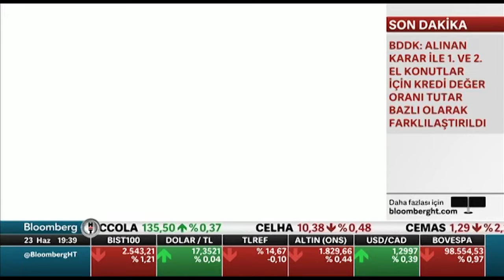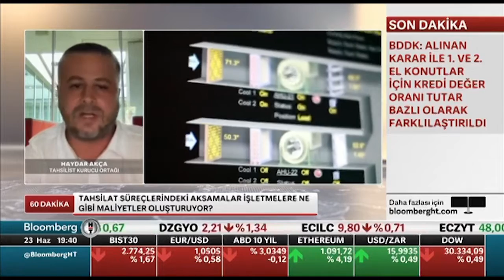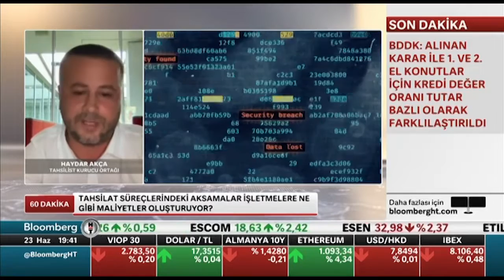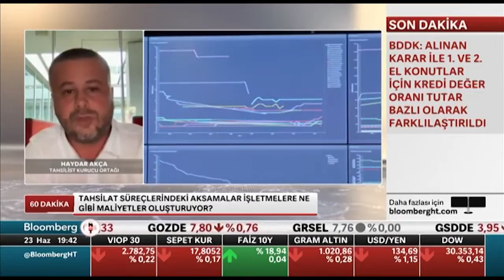FINTR ile Haftanın Fintech Gündemi - 23 Haziran 2022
Konuk: Tahsilist Kurucu Ortağı Haydar Akça

Fintech Association Turkey